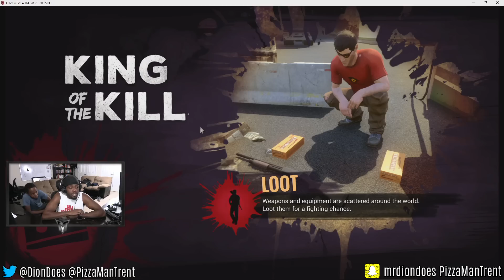H1Z1 King Of The Kill Survivor Series Ep.3 - TRASH TALK AND HEADSHOTS! (H1Z1 KOTK)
H1Z1 King Of The Kill Survivor Series by @DionDoes